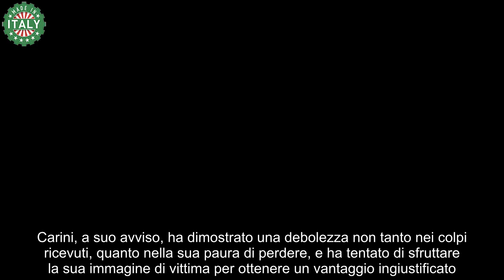Selvaggia Lucarelli accusa Angela Carini di opportunismo “Si finge vittima per trarre vantaggi”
Lucarelli ha tracciato un parallelo tra le tattiche adottate dai Ferragnez e il comportamento dell’atleta olimpica.

Nel suo articolo, Lucarelli analizza come i Ferragnez, nella loro narrazione pubblica, abbiano fatto ricorso al ruolo di vittima per ottenere attenzione, come dimostrato, ad esempio, dal Sanremo emotivo di Chiara Ferragni. Analogamente, alcuni atleti alle Olimpiadi hanno compreso che, se non possono primeggiare, possono sempre utilizzare la strategia della vittimizzazione per attirare l’attenzione dei media.

Lucarelli sottolinea che, sebbene il caso di Angela Carini possa sembrare meno rilevante rispetto ad altre vicende, è significativo in quanto Carini ha utilizzato la posizione di vittima per ottenere vantaggi senza conquistare una vittoria concreta. Inoltre, menziona che la pugile ungherese Luca Anna Hamori, che affronterà Imane Khelif domani, sta condividendo meme derisori nei confronti di Carini, riflettendo una tradizione di comportamenti poco sportivi.